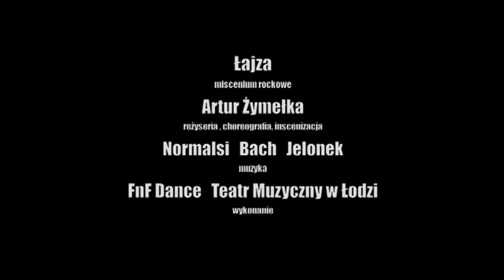ŁAJZA miscenium rockowe - Normalsi, Bach, Jelonek, Żymełka - trailer short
Teatr Muzyczny w Łodzi.